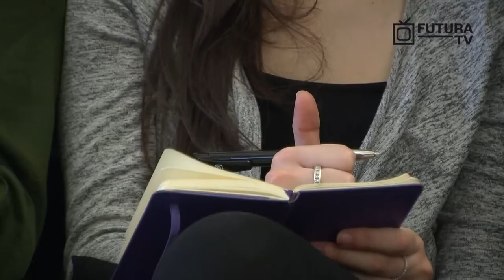Sergio Chiamparino: "Dopo i 70 anni non è più etico candidarsi"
L'intervista al presidente della Regione Piemonte che fa un bilancio di questi anni del suo mandato, rivendicando il risanamento del bilancio, e annuncia che non ci sarà un Chiamparino-bis